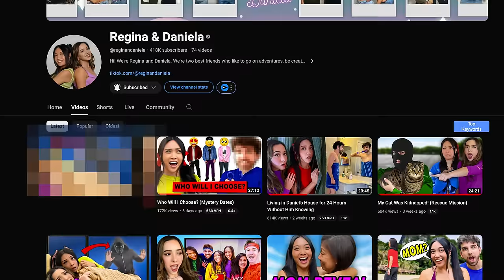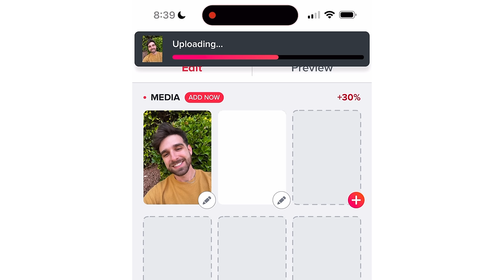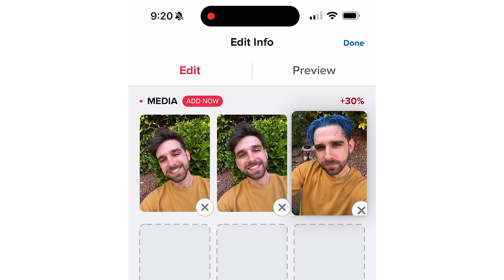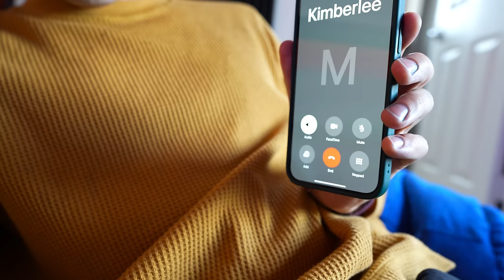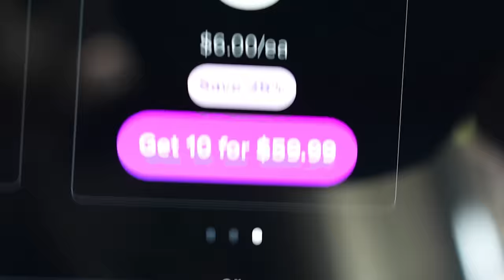I Changed for My New Girlfriend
My best friend Regina is going on a date with a boy. Are they gonna kiss or be boyfriend and girlfriend? Well it's time for my glow up so I can get a girlfriend too!